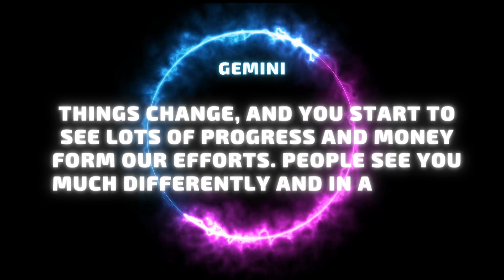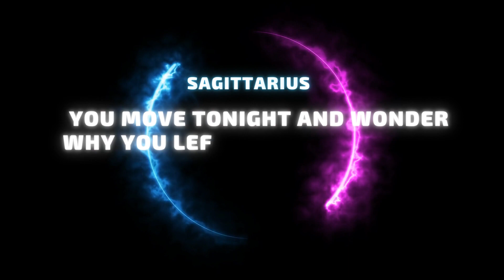Today's Planets and you March 18th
The Moon is in friendly but detached Aquarius and brings people back into your life.